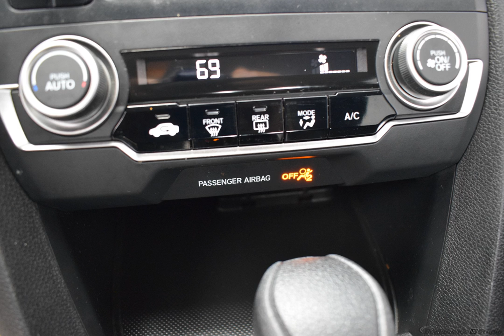2017 Crystal Black Pearl Honda Civic 4D Sedan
Certified Used 2017 Crystal Black Pearl Honda Civic 4D Sedan LX Black
Certified. Honda Certified Used Cars Details:

  * Vehicle History
  * 182 Point Inspection
  * Transferable Warranty
  * Roadside Assistance

HONDA CERTIFIED 7YR.100000 LIMITED WARRANTY, ONE OWNER, CLEAN AUTOCHECK, USB/HANDSFREE/BLUETOOTH, BACKUP CAMERA, LOCAL TRADE, Civic LX, Black w/Cloth Seat Trim.
Awards:
  * 2017 IIHS Top Safety Pick (When equipped with Honda Sensing)   * 2017 KBB.com 10 Most Awarded Cars   * 2017 KBB.com 10 Best Sedans Under $25,000   * 2017 KBB.com 10 Coolest New Cars Under $18,000   * 2017 KBB.com Best Buy Awards   * 2017 KBB.com Best Auto Tech Awards   * 2017 KBB.com Brand Image Awards   * 2017 KBB.com 10 Most Awarded Brands
2016 Kelley Blue Book Brand Image Awards are based on the Brand Watch(tm) study from Kelley Blue Book Market Intelligence. Award calculated among non-luxury shoppers.  Kelley Blue Book is a registered trademark of Kelley Blue Book Co., Inc.